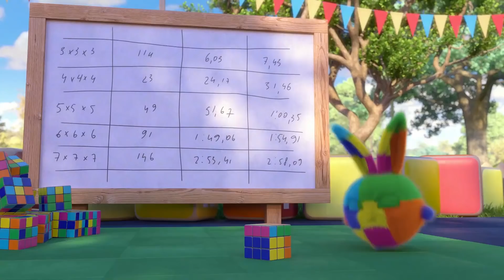Fly Me to the Moon | SUNNY BUNNIES | Cartoons for Kids | WildBrain Bananas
We are at the space park and the Sunny Bunnies are riding the space carousels. They're played so fast that Hopper is thrown to the Moon! How can they save him? Maybe Smarty the Robot can come to the rescue and help his friends?

FOR SUNNY BUNNIES MERCHANDISE, BOOKS & GAME:
UK: